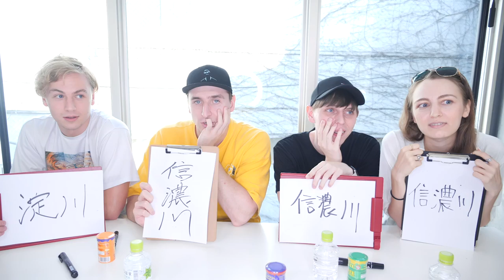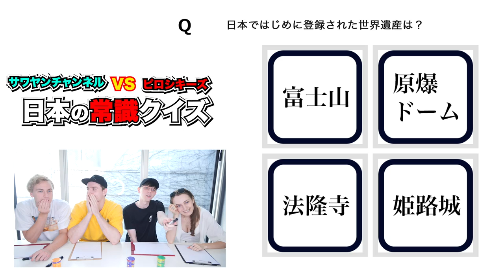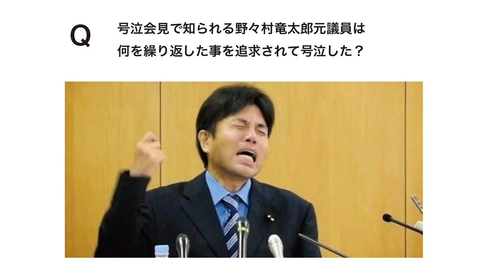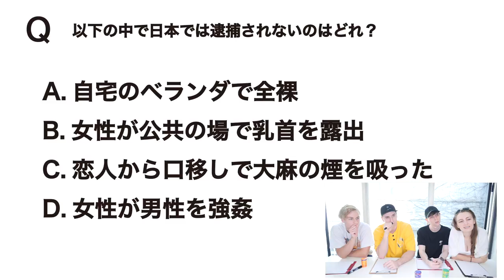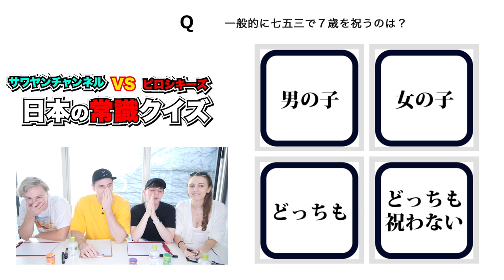ウクライナvsロシア本気で決着をつける@SAWAYANCHANNEL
サワヤンチャンネルはこちら